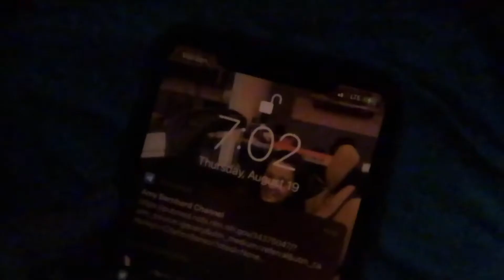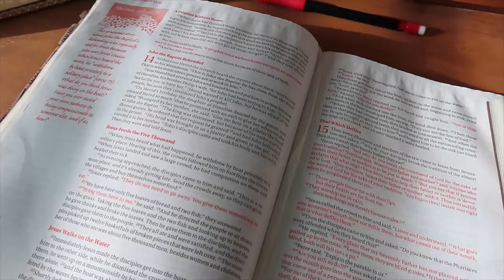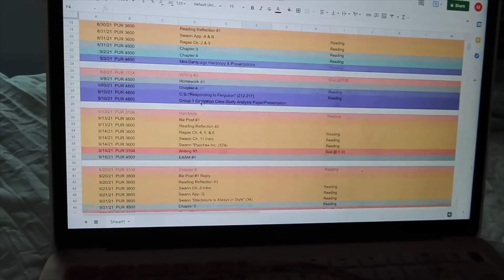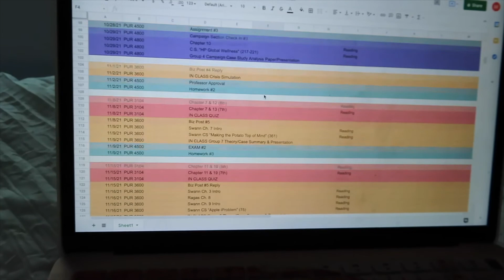College Day In My Life: First day of classes! | Florida Gulf Coast University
Hey, bestie! How ya doing?!

In today's vlog, I bring you guys along tr my first day of the 2021 fall semester at Florida Gulf Coast University! Hope you enjoy! :)

Instagram ➟ mckenzieyodonis
Pinterest ➟ mckenzieyodonis